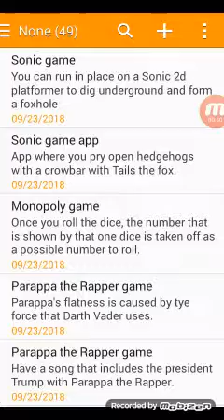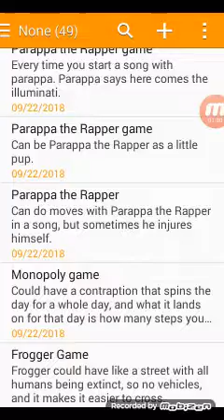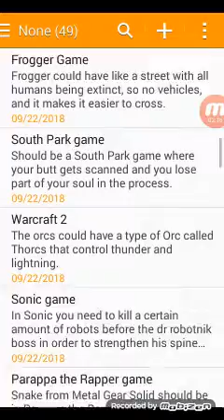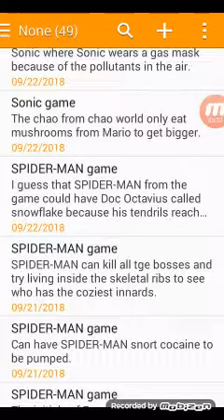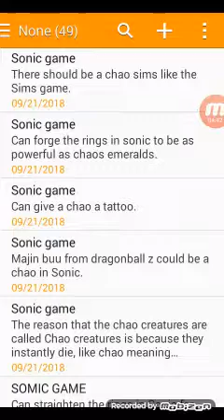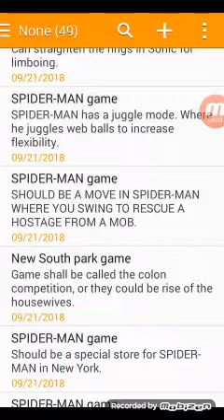Memo game ideas